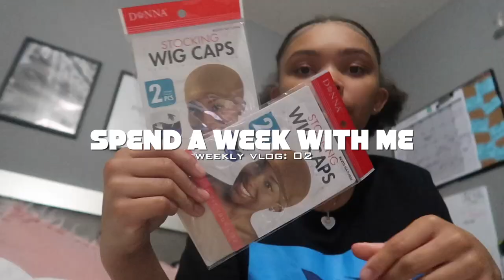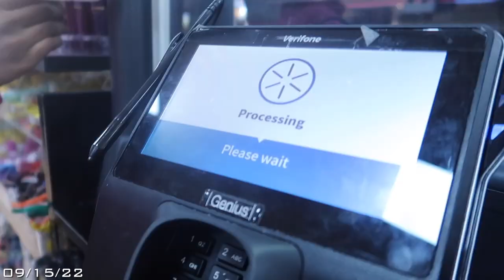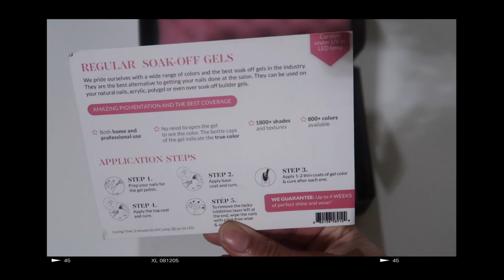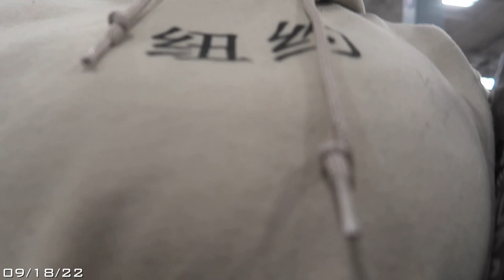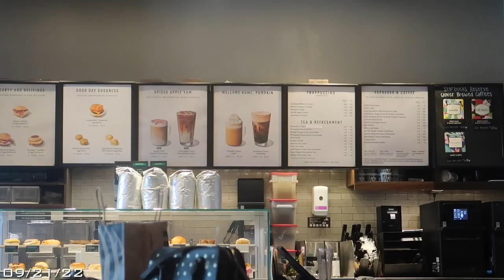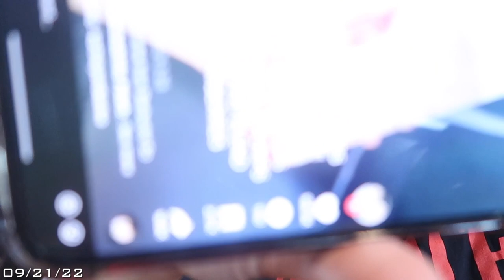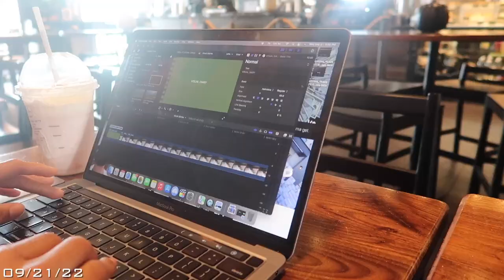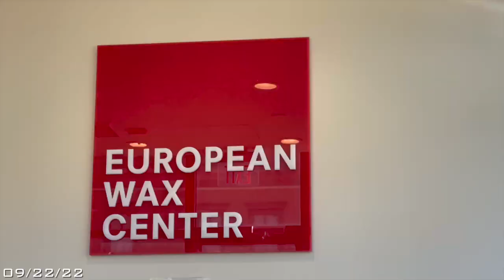weekly vlog: new camera???, new hair, getting nails done & etc. (ft. madam glam) | genesis aymari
MADAM GLAM INFO:
SOCIALS:
 FAQ:
❥ age: 18
❥ from: indiana
❥ birthday: march 22
❥ editing software: final cut pro x
❥ camera: canon g7x mark ii